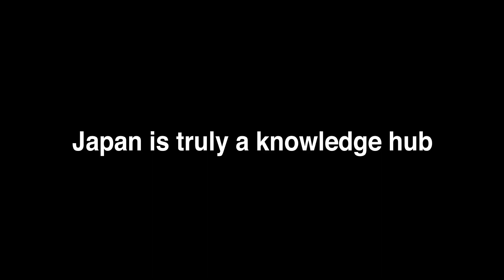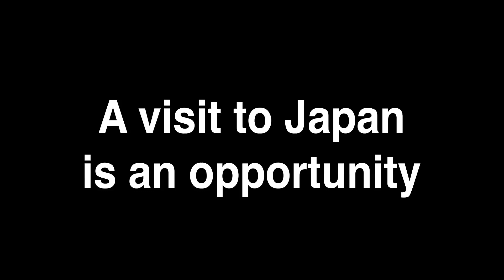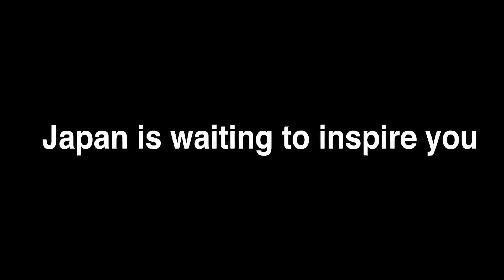Stem Cells: From Basic Science to Clinical Translation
Join the ISSCR and the Japanese Society for Regenerative Medicine (JSRM) on 27-29 October, 2021 in Tokyo, Japan.